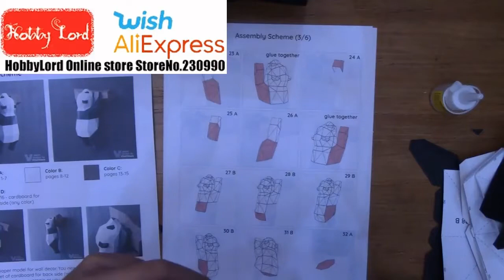How to build up Cute Panda Paper Sculpture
2 very cute DIY paper Sculptures, during the making process, easy to build and the finished work is large size about

A 54x40x20cm(20x16x8 inch)
B 35x35x55cm(14x14x22 inch)

So, let's enjoy fun of the DIY paper craft!  ^_^

Product Link on Aliexpress,